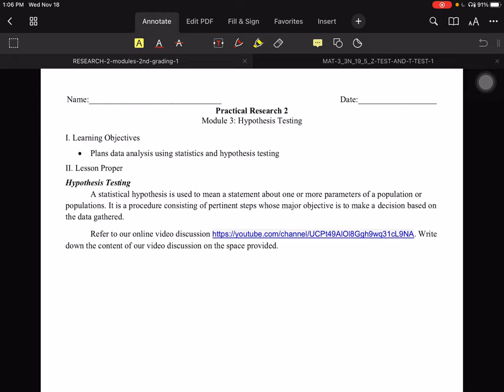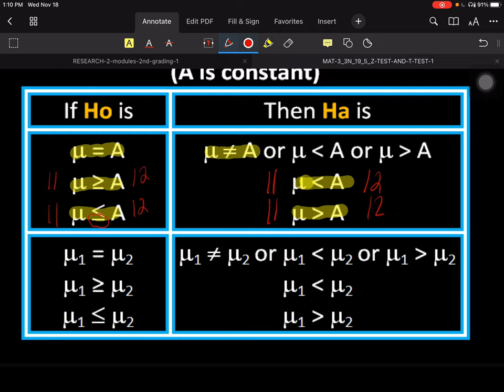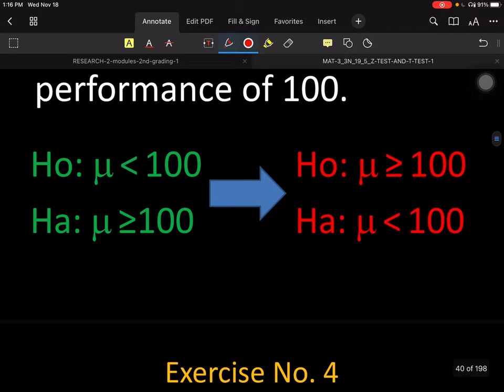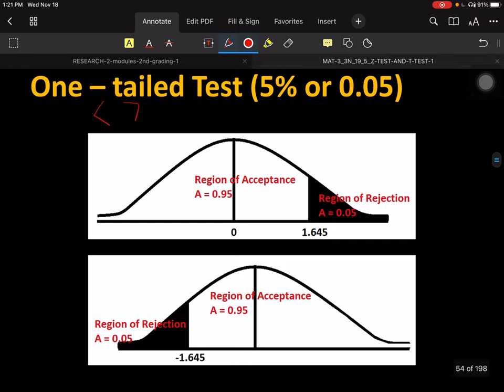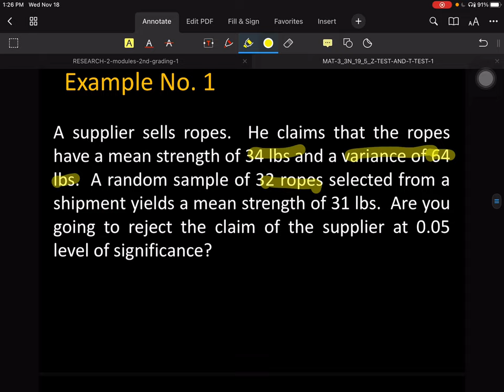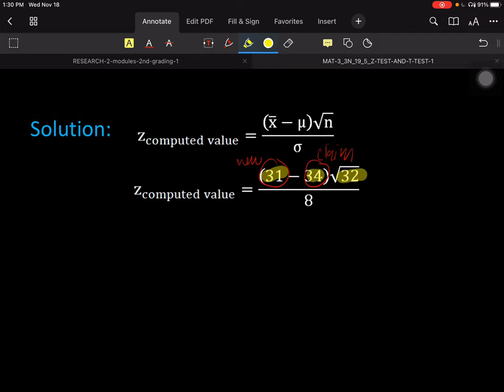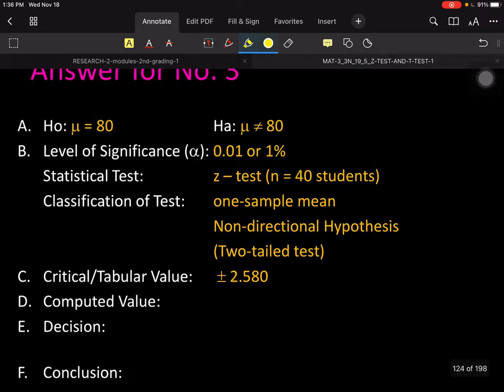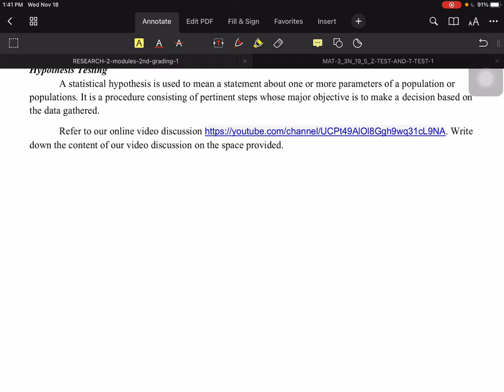November 18, 2020